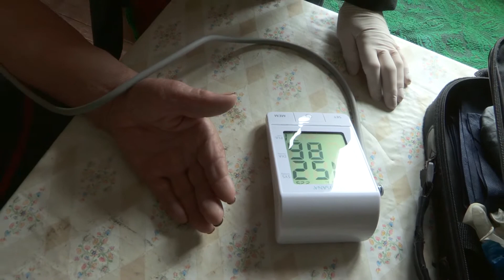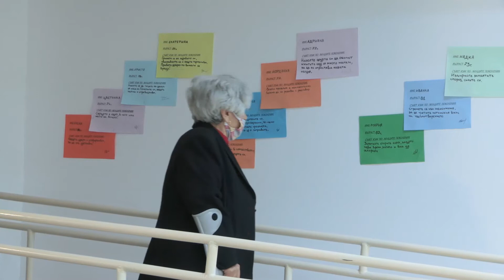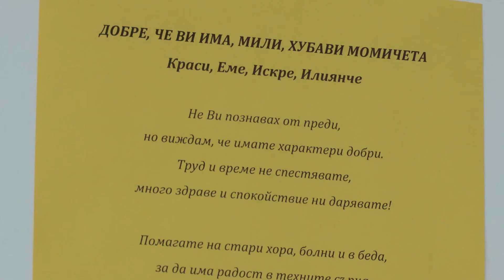Подкрепа у дома за възрастни и хора с увреждания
Възрастните, хората  с увреждания или в изолация имат повече нужди от това да им бъде почистено вкъщи и напазарувано. Те се нуждаят от психологическа подкрепа от социални работници, медиатори, медицински сестри и психолози, която им се осигурява чрез  патронажна грижа, финансирана по Оперативна програма „Развитие на човешките ресурси”. От нея се възползват 42 000 нуждаещи се.

За здравно-социалната помощ за 123 потребители, достигаща дори до хората в отдалечени места на община Дупница, разказват Нина Александрова, главен специалист, социална политика, община Дупница и  Нели Лазарова, социален медиатор.  Разказът им е част от инициативата на Министерството на труда и социалната политика за създаване на поредицата "Разумност, доброта, подкрепа" за хората, които във времето на извънредното положение работиха на терен и се сблъскваха първи с вируса, която се излъчва по БНТ.